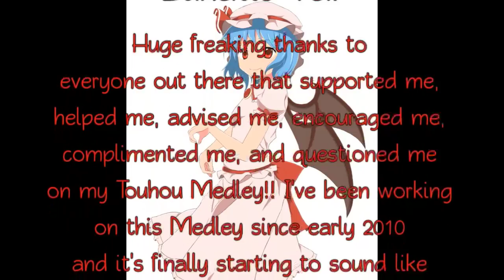A Certain Touhou Medley for Mallets ~ Lunatic Ver.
2021 edit: So Youtube decided to undelete this video after 6 years.

Extra ver is definitely kill. I'll probably do some other touhou music stuff in the future though. Job is hard.

/endedit

Holy shit. It. Is. HERE!

That's goddamn freaking right, people. The long awaited Lunatic Ver. of my "A Certain Touhou Medley for Mallets" is here and finished!! The video is, drumroll, please, an entire FORTY minutes in length! I think I've made the song epic enough to warrant a 7 month working period (Though I admit I did nothing for 5 of those months... lol)

Now, the obvious question is, when will the Extra Ver. be. Who the hell knows \ o /

Now, who cares about that. How about the song list?

0:00 The Gensokyo the Gods Loved
0:38 U.N. Owen Was Her?
1:26 Flight of the Bamboo Cutter ~ Lunatic Princess
2:05 Dark Side of Fate
2:38 Deaf to All but the Song
3:21 Shanghai Teahouse ~ Chinese Tea
3:56 Reach for the Moon ~ Immortal Smoke
4:51 Sleeping Terror
5:51 Beloved Tomboyish Girl
6:30 Bad Apple!!
7:20 Flowering Nights
8:05 Ghostly Band ~ Phantom Ensemble
9:00 Youkai Mountain ~ Mysterious Mountain
10:29 Necrofantasia
11:27 Cinderella Cage ~ Kagome Kagome
12:52 Maiden's Capriccio ~ Dream Battle
13:50 ?
13:52 Hiroari Shoots a Strange Bird ~ Till When?
14:40 Lullaby of a Deserted Hell
15:29 Long Transition is Long
15:38 Cemetery of Onbashira ~ Grave of Being
16:10 Romantic Children
16:43 Hartmann's Youkai Girl
17:22 Sleepless Night of the Eastern Country
18:03 Lunatic Eyes ~ Invisible Full Moon
18:50 Strawberry Crisis!
20:20 Voyage 1970
21:21 Solar Sect of Mystic Wisdom ~ Nuclear Fusion
22:25 Sealed Away Youkai ~ Lost Place
22:51 The Maid and the Pocket Watch of Blood
23:43 Faint Dream ~ Inanimate Dream
24:30 Shanghai Alice of Meiji 17
26:13 Doll Judgement ~ The Girl Who Played With People's Shapes
27:13 Doll Maker of Bucuresti
27:55 Border of Life (Saigyou Ayakashi)
29:11 Scarlet Weather Rhapsody (SWR ending theme)
30:27 Lord Usa's Elemental Flag
31:25 A Midnight Fairy Dance
32:13 Extend Ash ~ Hourai Victim
33:27 Vanishing Dream ~ Lost Dream
34:31 Reincarnation
35:22 Charming Domination
36:26 Vessel of Magic ~ Casket of Stars
37:13 Treacherous Maiden ~ Judas Kiss
38:28 Walking the Former Streets of Hell
40:22 Eargasmic Singing

And of course, the obligatory links.

Enjoy, everyone! Hope everyone likes it as much as I liked working on this! Let's see when the Extra Ver. will come out :D

For the curious individuals, this is what the transition into Border of Life looks like on paper. Not _that_ exciting. (But yes, those are 64th note)

And for those bored, here's a screencap of the transition between Former Streets of Hell and Yuan Xian, the first song to be added to Extra

extra tags, ignore (cuz they're actually relevant and youtube is like, NOOO JU CANS ONLY HAS x NUMBER OF TAGS)

koishi satori subterranean animism mystic square yumemi okazaki utsuho 25 twenty five length voyage 1970 eirin erin yagokoro  U.N.OWENは彼女なのか？ COOL&CREATE and/or BeatMario is like earsex causing explosions of eargasms everywhere Oh did I mention he's the reason I started touhou arranges?